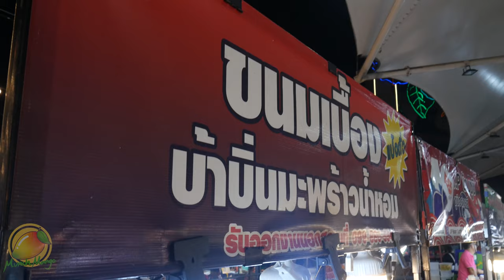Mini CRISPY Thai Crepes - Thailand Street Food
These are called Khanom Buang (ขนมเบื้อง) and they are like these little crispy sweet thai crepes, but they're seriously addicting. Sort of like the crispy parts of a waffle. Turn on CC for more Info!